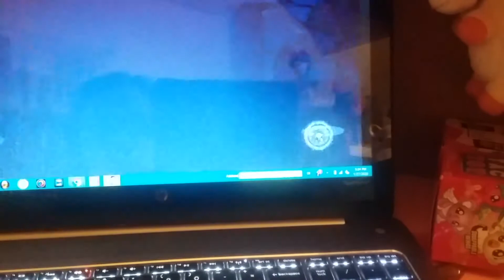Kylaharyanna quiz with cc fail oops I forgot to level up when I got game silly me